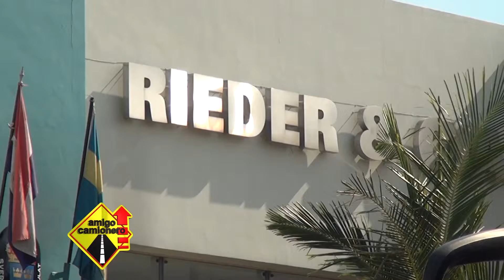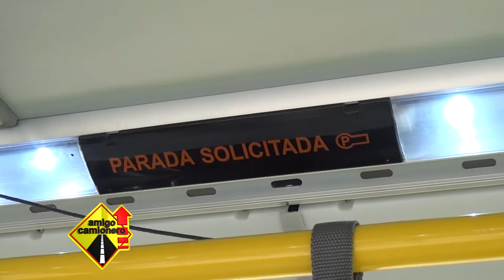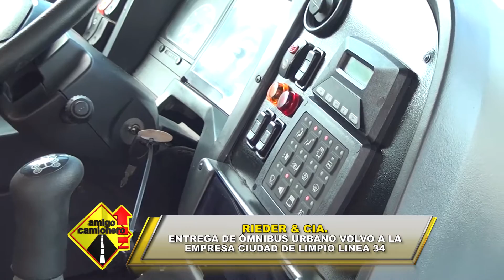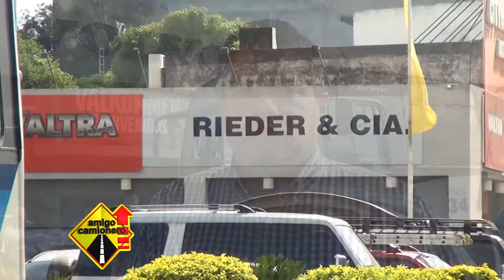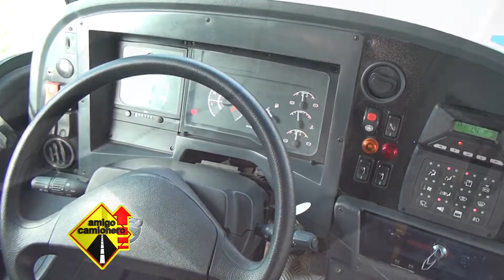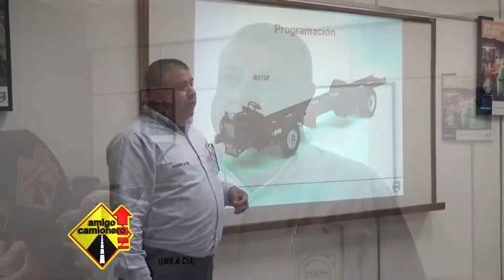Rieder & Cía. - Entrega Ómnibus Volvo a Empresa Ciudad de Limpio Linea 34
Rieder & Cía. entregó ómnibus urbano marca Volvo a la empresa Ciudad De Limpio Linea 34.
Gustavo Gómez, Jefe de Ventas Rieder & Cía.
Gustavo Gómez, Empresa Ciudad De Limpio Linea 34.
Osvaldo Ferreira, Ejecutivo de Marca Volvo Rieder & Cía.
Alberto Ávalos, Instructor de Volvo, Rieder & Cía.